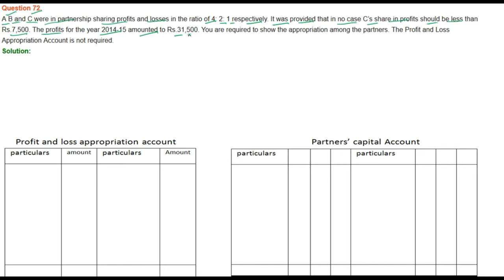|| Fundamental of Partnership || part- 72 || TS Grewal Solutions For CBSE Class 12 Accountancy ||